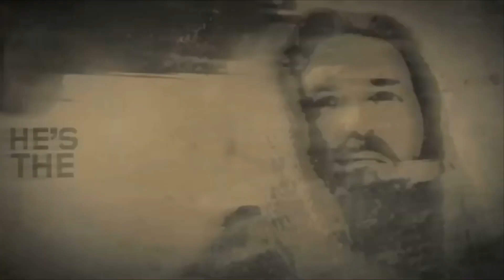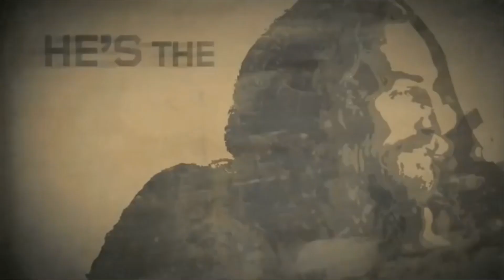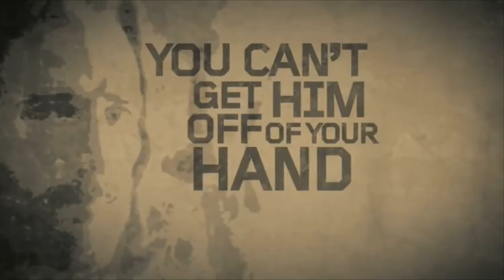Jesus Is - No. 1 03.12.23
Pastor Heath Beard